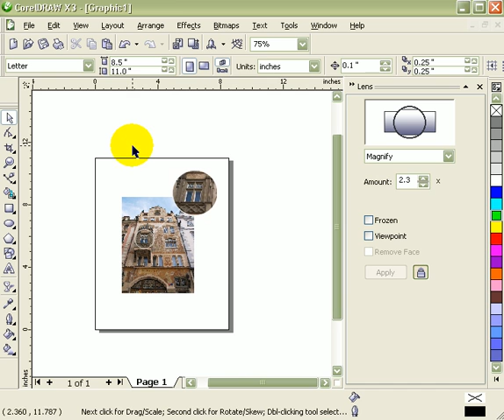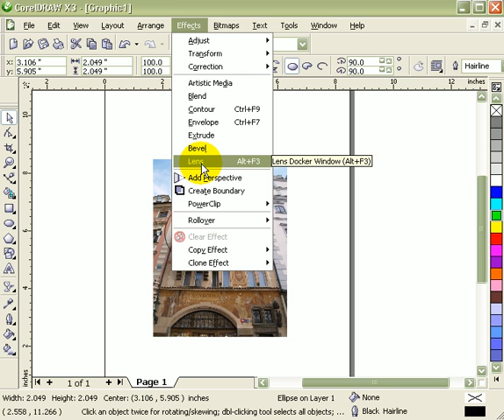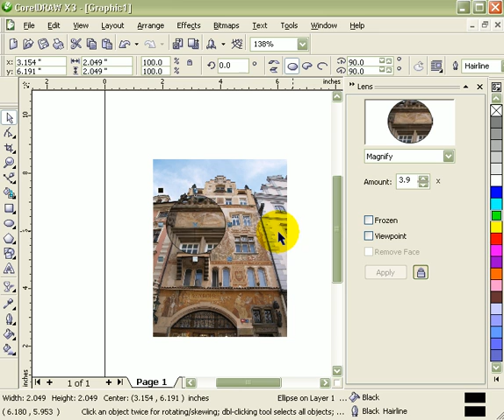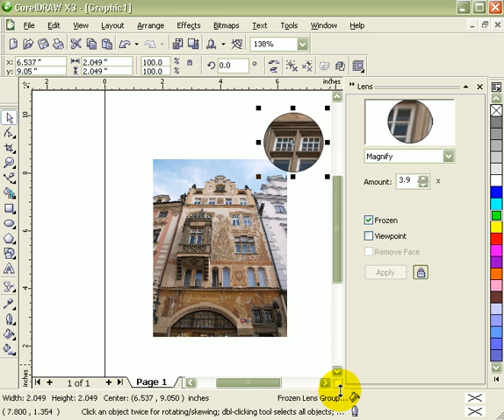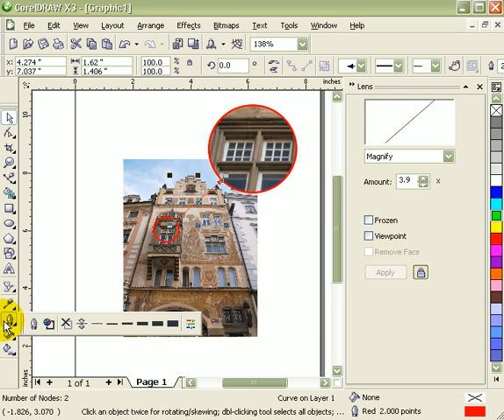Ultimate CorelDraw Trick: Magnify Photo Details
for more video tutorials. Magnify is in the lens effect and very useful when you want to magnify some area of your artwork. You can also make it frozen so it becomes a bitmap and you can move it.